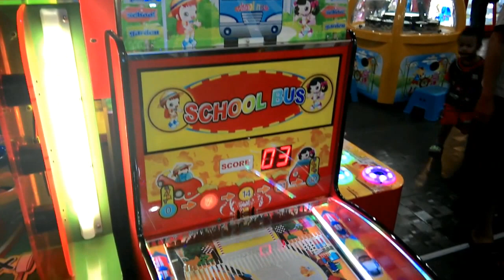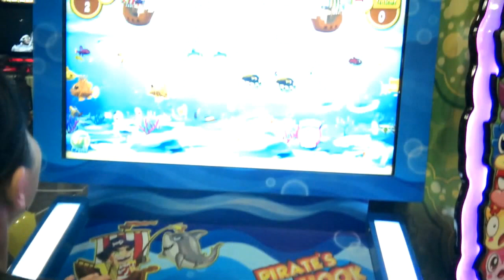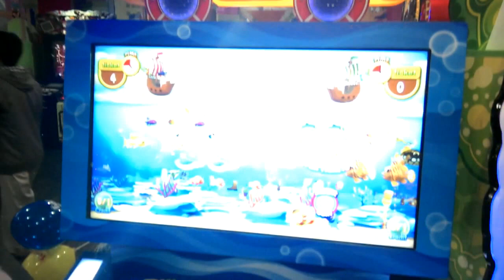Indoor Playground Fun for Kids at Fun City part 1